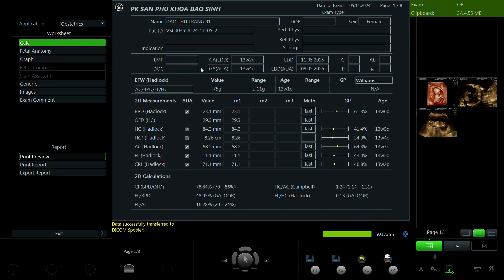Đào Thu Trang 1991